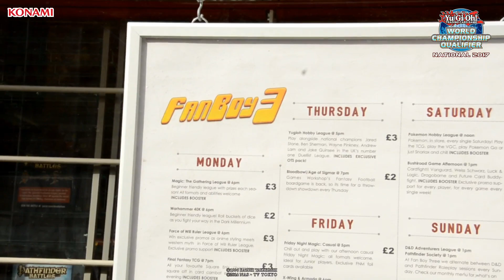Spotlight: Jared Stone Interview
Footage recorded from Yu-Gi-Oh! UK National Championship, held on Jun 10/11, 2017.
Luke Withington interviews Jared Stone